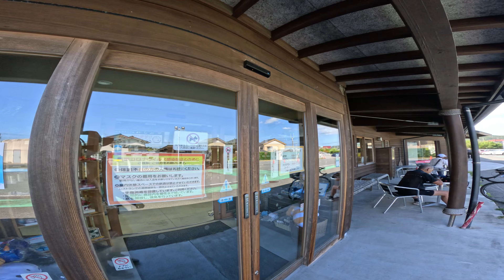【南房総 夏③】海沿い⛱️を ドライブ 🚗し、 南房総市 の 道の駅 の中で最もおすすめローズマリー公園へ。💐が咲き🦋が舞う当地を僕と一緒にぜひ支えてください！ ヤエー もあるよ！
南房総を回る日帰りドライブ温泉企画。この動画は、鴨川グランドホテルさんでランチを楽しんだ後、道の駅に立ち寄りまながら、ぶらぶらと、海沿いをドライブします。

車をお持ちの皆さん！　花💐が咲き、蝶🦋が舞う道の駅ローズマリー公園を、僕と一緒にぜひ支えてください！

▼謝辞
地図画像はGoogle Map、首都高の説明には、こちらのサイトの画像を利用させていただいております。

以下のサイトのデータを利用させていただいております。提供感謝です。

* フリー無料のBGM素材・音楽素材「甘茶の音楽工房」
* 効果音ラボ - フリー、商用無料、報告不用の効果音素材をダウンロード